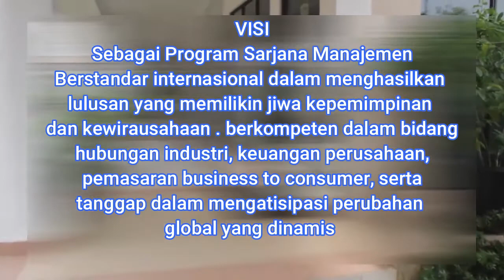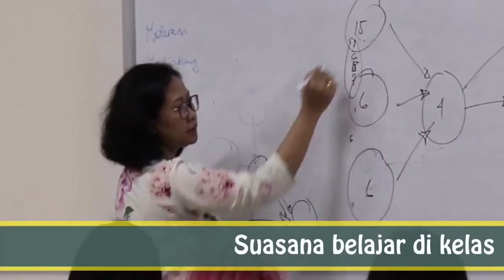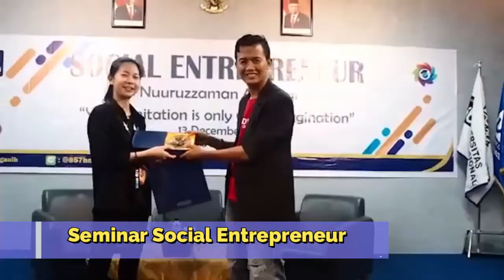Management Undergraduate Program, Universitas Internasional Batam